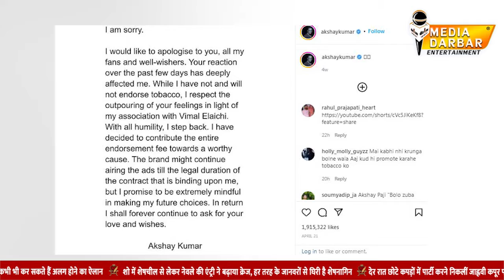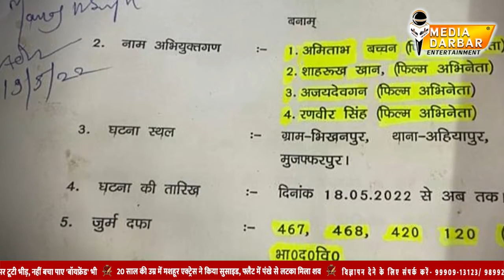Now This Actors Got Caught In The Pan Masala Row | Media Darbar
पान मसाले का ये विवाद शायद ख़त्म होने का नाम ही नहीं ले रहा है आयें दिन कोई ना कोई स्टार्स इसके लपटे में आ ही जाता है | अभी कुछ समय पहले ही अक्षय कुमार ने पान मसाले के विज्ञापन को प्रमोट किया था जिसके बाद फैन्स ने उनको सोशल मीडिया पर खड़ी-खोटी सुनाई थी जिसके बाद यह मुद्दा बढ़ता ही गया और आखिर में अक्षय कुमार ने सोशल मीडिया के जरिए सभी लोगो से माफ़ी मांगी थी और पान मसाले के ब्रांड से अपना हाथ पीछे कर लिया था और साथ ही साथ अक्षय ने कहा था कि इस ब्रांड से मिले पैसे वह डोनेट कर देंगे |

Edited By - Sujeet Singh